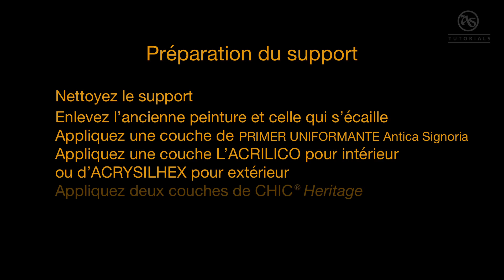Antica Signoria CHIC® HERITAGE (Français)